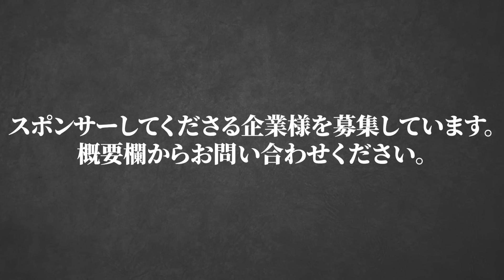【衝撃】安保瑠輝也vs冨澤大智の迫力が凄かった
▪️冨澤大智Daichi Tomizawaチャンネル